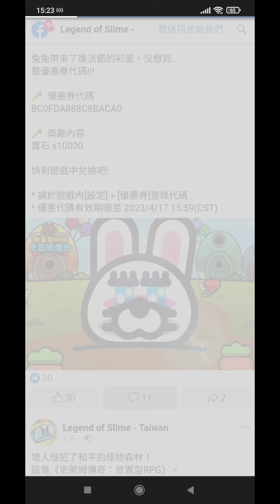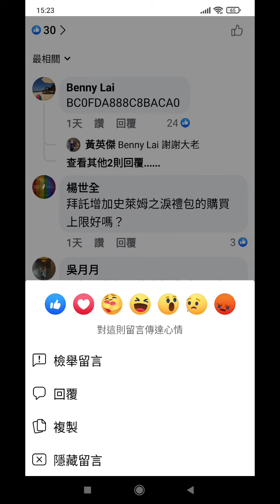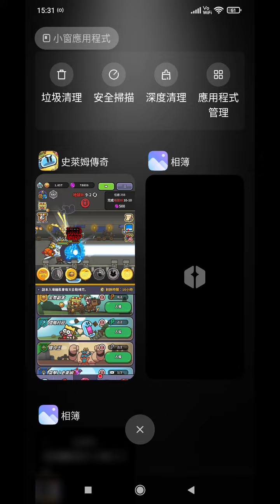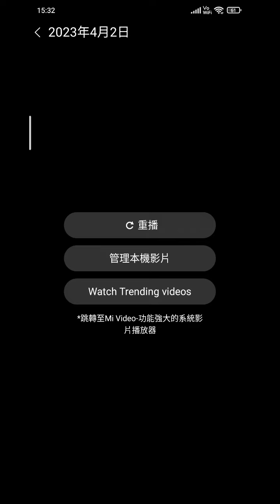「尤戲BOY」史萊姆傳奇-精簡扼要直播up date獲得心得